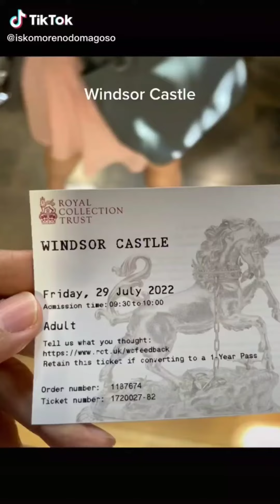Citizen Isko & Family sa Windsor Castle!